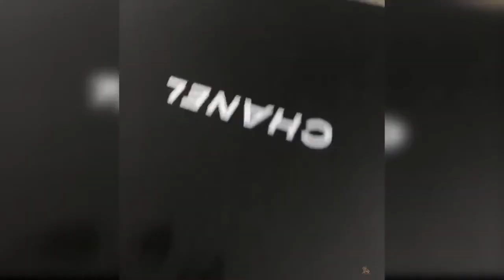fighting cats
cat videos,cat videos funny,cats compilation,